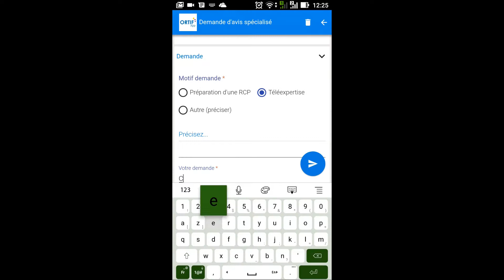ORTIF' App - Compléter et envoyer une demande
ORTIF' App - Tutoriel pour compléter et envoyer une demande d'avis d'expertise